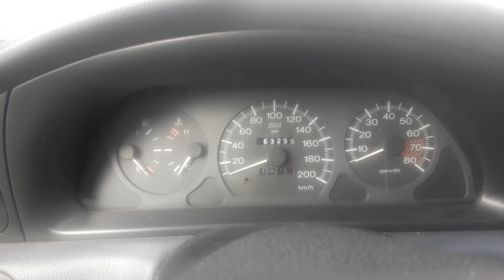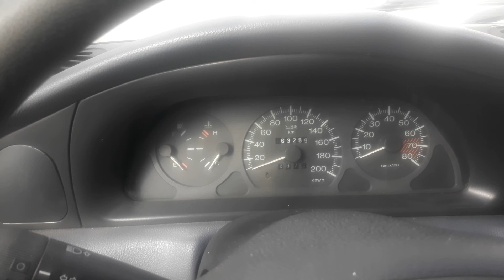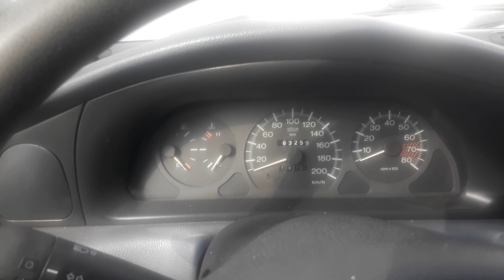Arabada Yakıt Depo Kapağı Ne Tarafta